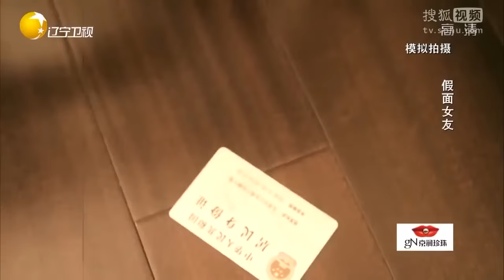【完美告白】男人傷心,直接扔戒指離開， 渣女掩面泣不成聲，真解氣！